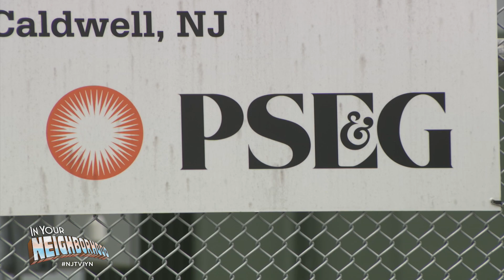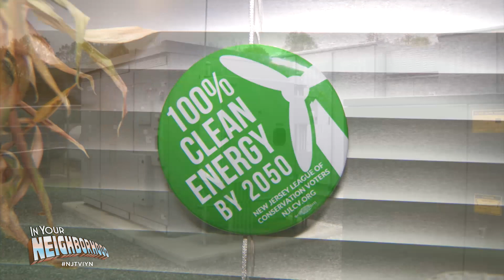Storing today's energy to power tomorrow | In Your Neighborhood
Solar storage projects are being tested to solve the problem of the sun's limits as a source. In these systems, solar energy is used to power facilities and stored in batteries to be used after sunset. The massive solar batteries are used in concert with traditional fossil fuel generators during extended power outages as a result of severe weather events.